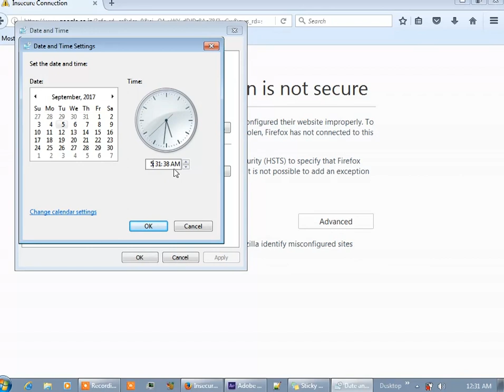how to resolve 'connection not secure error'